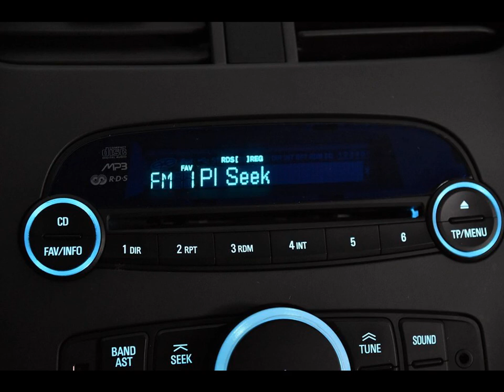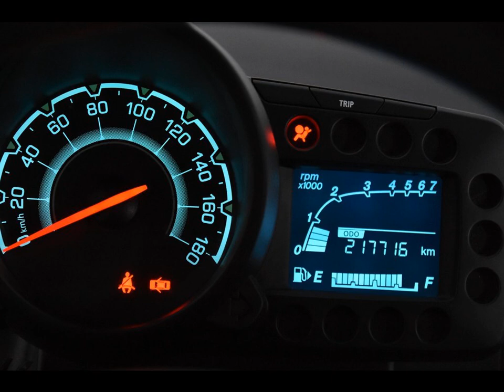CHEVROLET SPARK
Merk en model: CHEVROLET SPARK
Uitvoering:  1.0 L
Transmissie: Handgesch. 5-bak
Brandstof: Benzine
KM stand: 217000
Bouwjaar: 2011
Gewicht: 839

Bedrijf: Eurodecars Automobielhandel BV
Plaats: Kerkrade